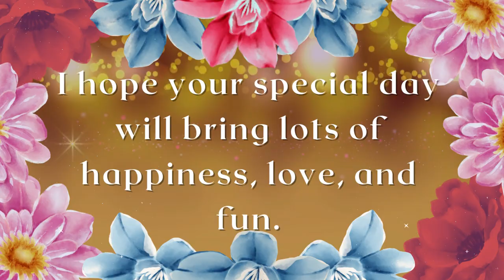Happy Birthday wishes messages | Birthday Greetings | Birthday Status | Best Happy Birthday To You 🎂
Happy Birthday!
I hope you treat yourself to something special on your birthday – you deserve it! Best wishes on your birthday – may you have many, many more.🎈🎂🎉💐🎈
Be happy today and every day! 🎈🎂🎉💐🎈
Enjoy your birthday!